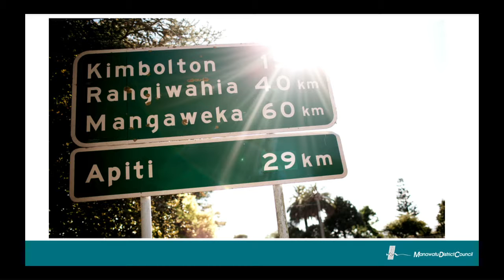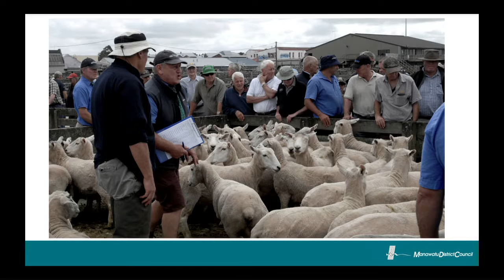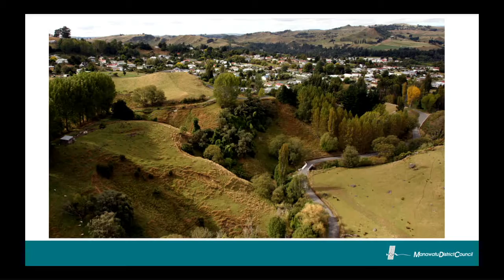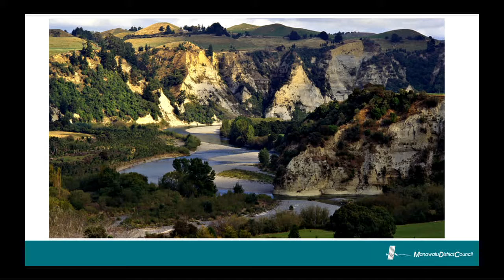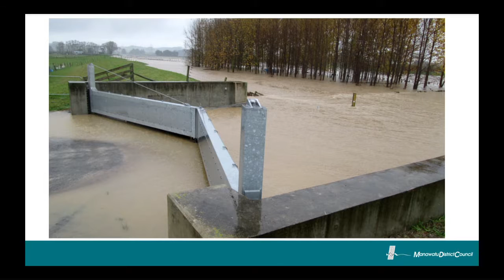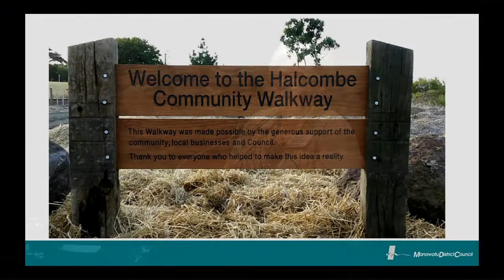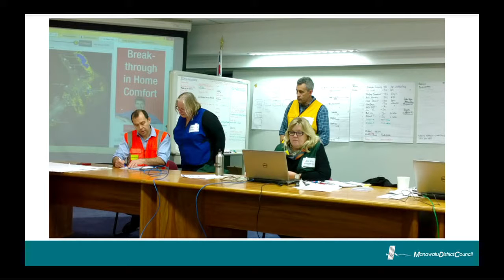Tale of Three Cities - Manawatu, MCDEM Conference 2016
Day 2 - Plenary 5: Tale of Three Cities (Part 3 of 3)
Speaker: Margaret Kouvelis, Majoy, Manawatu District

Ministry of Civil Defence & Emergency Management - National Conference 2016: The Future of Emergency Management.